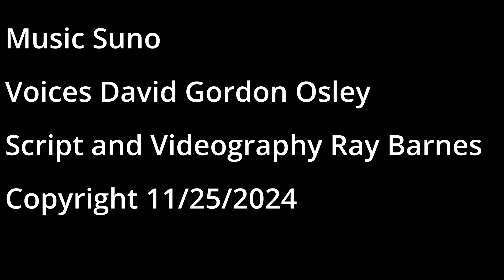Yannitz Grinnell News And Commentary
Yannitz takes you into the Galaxy and makes contact with Aliens...so you won't have to...